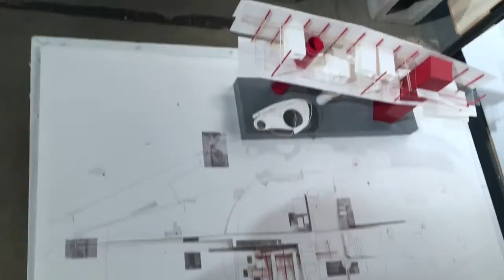First day of school and architecture building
I meant to post this a while ago but got punched in the face by the new work load of school.  Nevertheless, here are some shenanigans on my first day of school and a little tour of the architecture display little area.